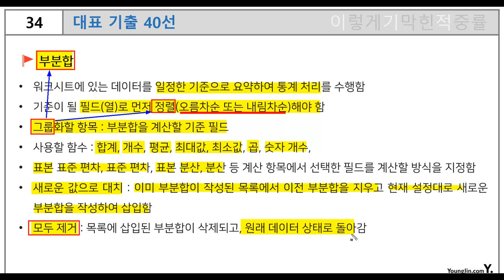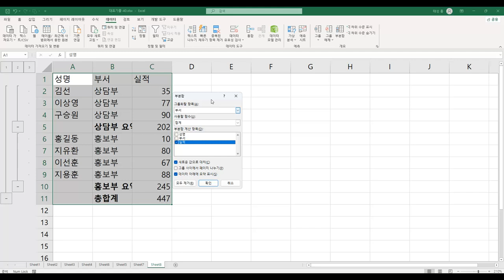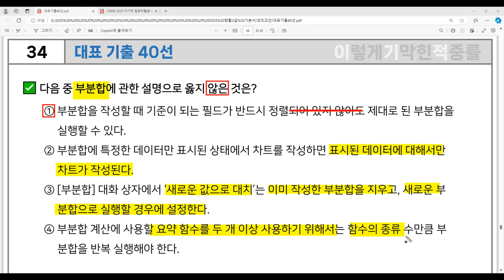[컴활2급 필기] 대표 기출 40선 - 34